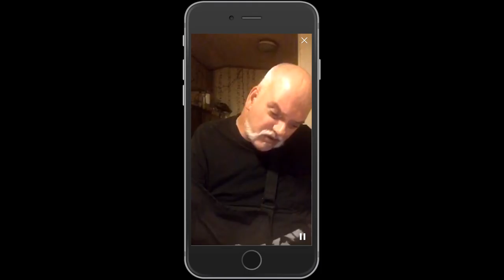Jeff the Drunk Selling Pictures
Jeff the Drunk Selling Pictures only $30